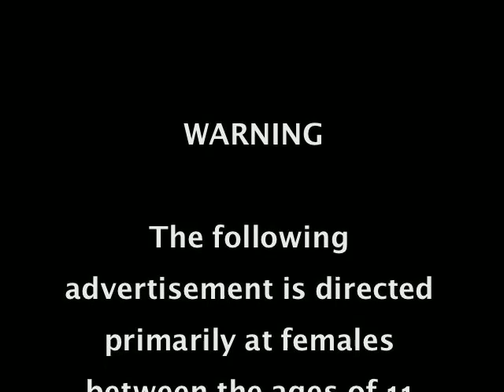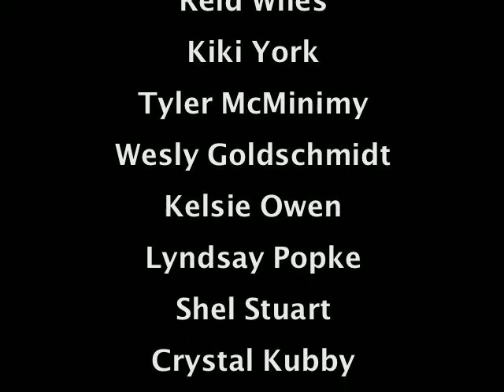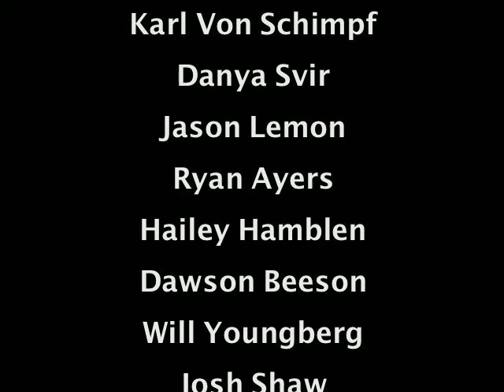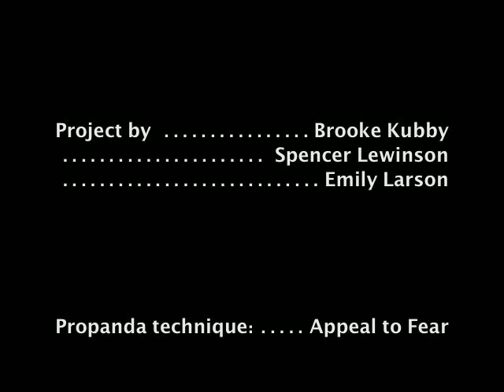Please Accept Me Makeup Kit Advertisement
A project for AP Language.  My group was supposed to create an advertisement centered on the technique of "appeal to fear".  I asked facebook friends for some photos, and I ended up with A LOT.  To view all of them adequately,  I put all the photos at the end.  The outro music is "Corbeaux Following" by Kobo Town.

Please keep in mind that I only have an old version of iMovie on an old Mac to work with.  I used photobooth as my video camera.